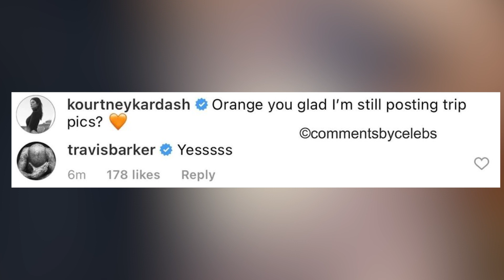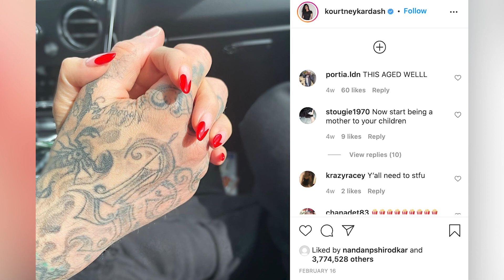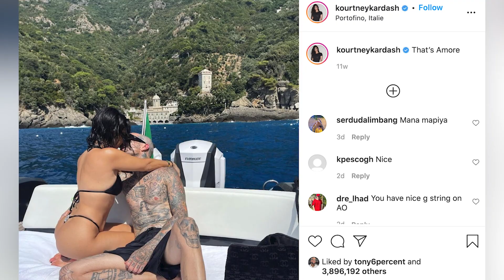Kourtney Kardashian & Travis Barker's Relationship Timeline: All Their OMG Moments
We’re breaking down the timeline of Travis Barker and Kourtney Kardashian’s relationship, from the early days of being “just friends” on KUWTK, to their recent engagement!Watch the latest Clevver News Feed